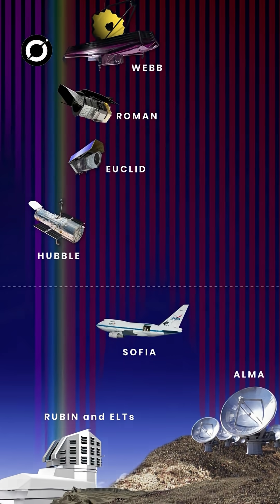Oldest Interstellar Comet Spotted for the First Time!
A mysterious interstellar comet, older than our solar system, has been spotted for the very first time. This rare visitor is zooming through space, offering scientists a glimpse into ancient cosmic material. Its discovery could unlock secrets about how stars and planets formed billions of years ago.